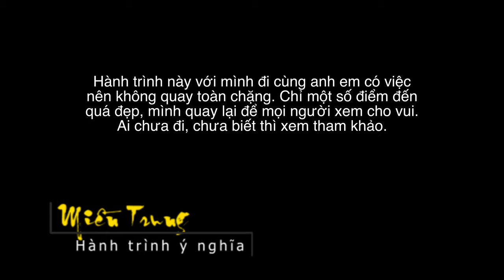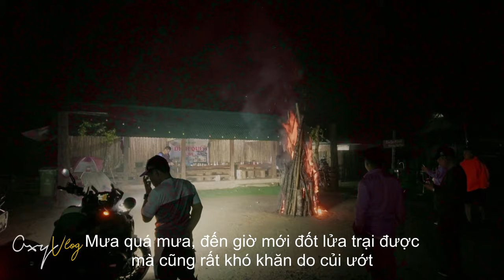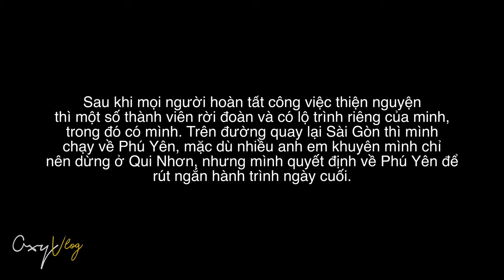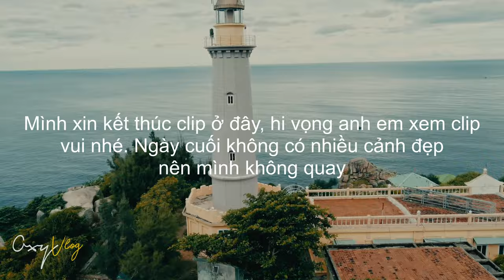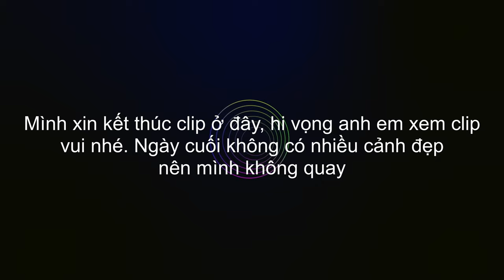Cảnh đẹp miền Trung | R1200GS - Hành trình ý nghĩa | Oxy Vlog #26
Mình thật sự ấn tượng với các cảnh đẹp miền Trung dù mình là người miền Tây - Nam Bộ. Có lẽ miền Trung vẫn còn giữ được nhiều nét tự nhiên của vùng quê, chưa bị các vấn đề ảnh hưởng về tự nhiên như các thành phố, tỉnh khác.

Ở miền Trung, mình thấy lúa cũng xanh hơn, vàng hơn... nước cũng trong hơn. Chuyến đi  này, mình không chạy cùng anh em từ đầu mà phải chạy "đuổi", mưa thì tầm tả, những clip quay được cũng hiếm hoi khi trời không mưa nhưng vẫn chuyển đen kịt.

Đêm ở Tây Giang, mưa suốt đêm, gió rít... nhưng sáng hôm sau xong việc, thấy người nhẹ, và vui. Mình không quay clip các công việc bọn mình làm ở Tây Giang vì mình cũng không có ý định quay. Xong việc, anh em chia tay mỗi người một ngả, ai cũng có công việc riêng, nhưng quý nhau ở cái tình người, vây là đủ.